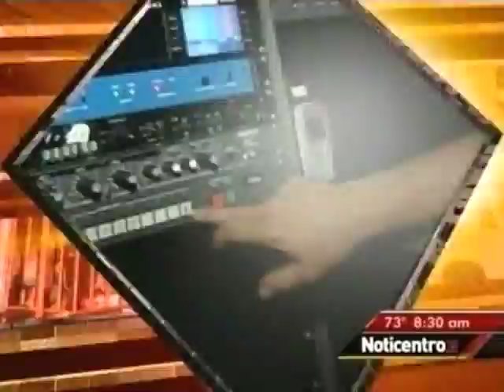Tita Guerrero Promo obra Boing Boing Noticentro al Amanecer